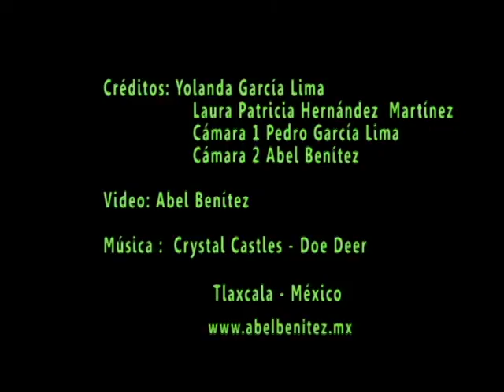Crystal Castles - Doe Deer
Crystal Castles - Doe Deer (unofficial music video)

Créditos: Yolanda García Lima
                  Laura Patricia Hernández  Martínez
                   Cámara 1 Pedro García Lima
                   Cámara 2 Abel Benítez
 Video: Abel Benítez
La bebida  que consumen las chicas es pulque, el néctar de los dioses y el jarro donde lo toman se llama chivo.
The drink consumed by girls is pulque, the nectar of the gods and take the jug where it is called goat.
El pulque es una bebida alcohólica que se fabrica a partir de la fermentación del jugo o aguamiel del agave o maguey, especialmente el maguey pulquero (Agave salmiana). Actualmente su producción se realiza principalmente en el estado de Hidalgo.
Es la bebida alcohólica más tradicional mexicana del centro del país; su consumo prevalece en las zonas rurales y en menor medida en las ciudades del centro del país.
Pulque is a milk-colored, somewhat viscous liquid that produces a light foam. It is made by fermenting the sap of certain types of maguey (agave) plants. In contrast, mezcal is made from the cooked heart of certain agave plants, and tequila, a variety of mescal, is made all or mostly from the blue agave. There are about six varieties of maguey that are best used for the production of pulque. The name "pulque" is derived from Nahuatl. The original name of the drink was "iztac octli" (white wine), the term pulque was probably mistakenly derived by the Spanish from the "octli poliuhqui" which meant "spoiled wine"